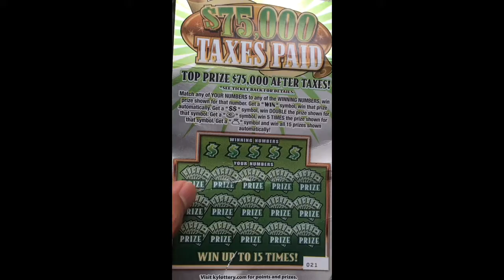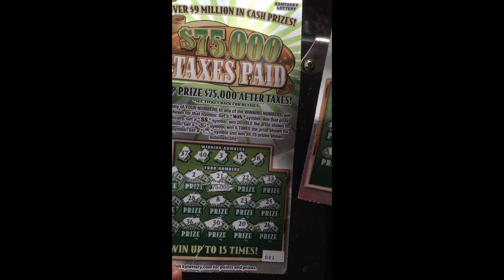Kentucky dump scratch off